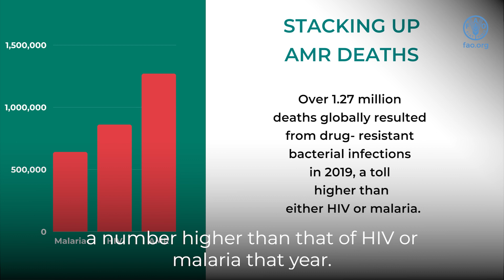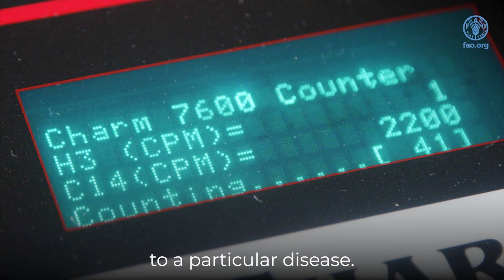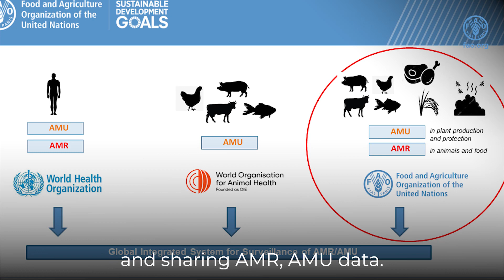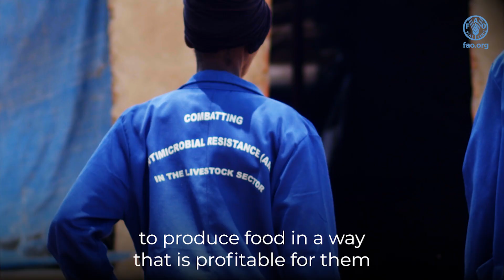Reducing the need for antimicrobials by improving animal husbandry practices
Antimicrobials play a critical role in treating diseases in both aquatic and terrestrial food-producing animals, as well as in crops. They contribute to productive and sustainable agrifood systems, supporting the countless livelihoods that depend on them worldwide. When overused or misused, however, antimicrobials can contribute to a rise in antimicrobial resistance (AMR).

To address this issue, FAO in Zambia has trained farmers to improve animal husbandry practices and reduce the need for antimicrobials in agrifood systems. This intervention is being implemented through the Farmer Field School approach with the support of the Fleming Fund.